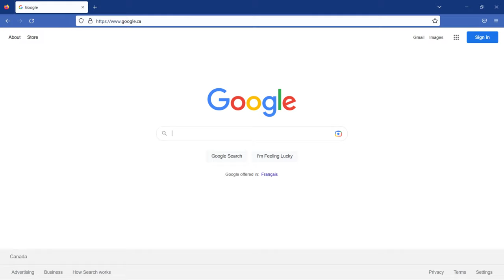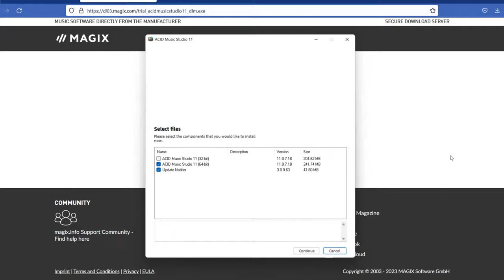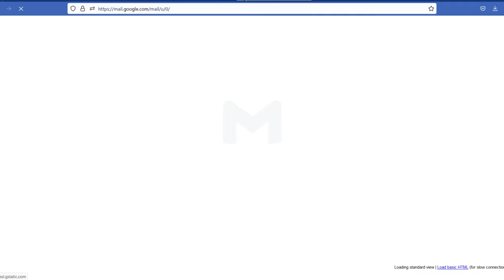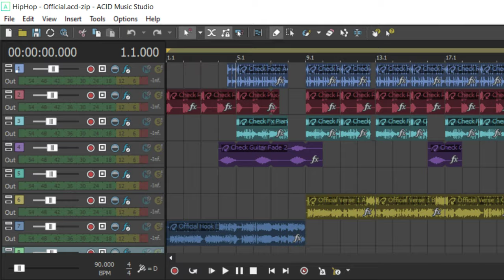How to Install ACID Music Studio 11 on Windows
Kick-start your music production with loop-based creation in ACID Music Studio and discover why is it the right music production software for starters. Develop your own, personal style and progress within the ACID family and become one of the greats on the music scene. With no limits, you have complete creative freedom!

Important Note:
In this video tutorial you we will walk you through the installation process of ACID Music Studio 11 from their official website, and you will learn how to register and get activation code for 30-days Trial version of this product.